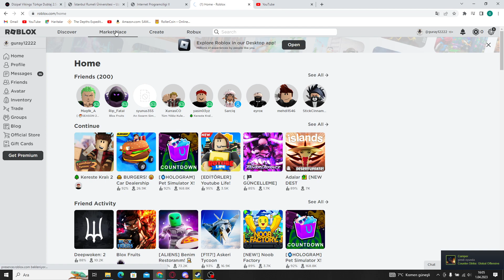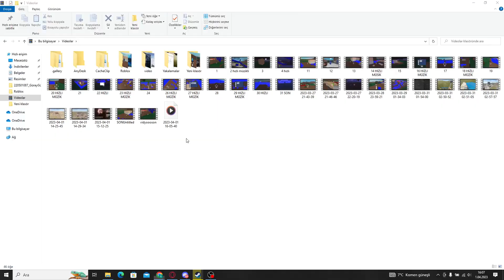ROBLOX'ta Bedava Kostüm Nasıl Alınır Ücretsiz Karakter!!!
ROBLOX'ta farklı karakterler ve kostümler seçmek için birçok seçenek var. Bu video rehberinde, size adım adım göstereceğim nasıl kostüm alabileceğinizi öğreneceksiniz. İlk olarak, ROBLOX mağazasına nasıl erişeceğinizi ve hangi tür kostümler sunulduğunu keşfedeceksiniz. Ardından, kostüm seçeneklerinizi filtrelemek ve arama yapmak için kullanabileceğiniz araçları öğreneceksiniz. Kostümünüzü seçtikten sonra, nasıl satın alabileceğinizi veya ROBUX kullanarak nasıl kiralayabileceğinizi öğreneceksiniz. Bu adım adım rehber, ROBLOX'ta kostüm almak isteyen herkes için yararlı olacaktır.